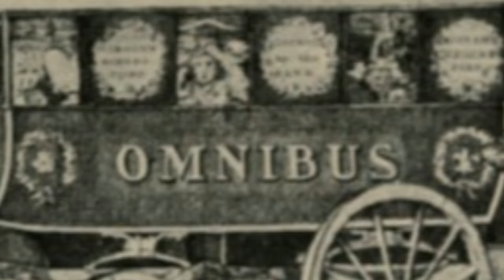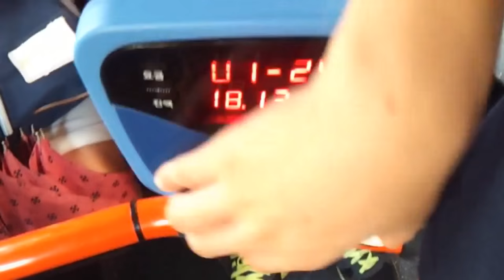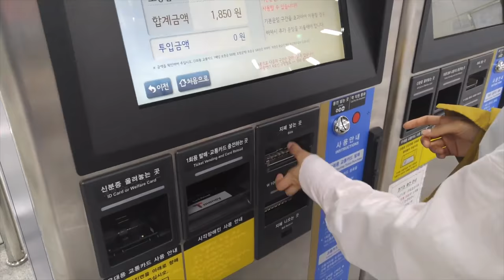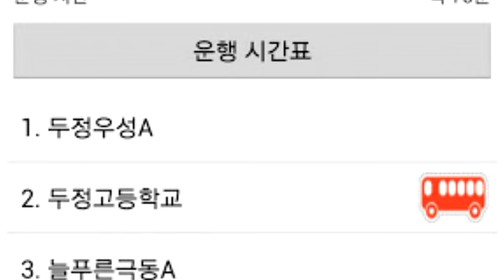[월드와치] 전국 최악의 시내버스는 어디?, 버스에 관한 10가지 사실들_[SES Production]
제작 : SES Production
편집 : SES Production
기획 : SES Production
영상출처 : Steve Miller's VLOG,BapMokja and Haeppy,The Royal Family Channel,Transports for the World- Transworld Cities,영현대,KDM stepper,Suedwester,Malik Taufiq,심심이,abciptv,김택환,강건우,김윤재,3분한국 - 3MinsKorea,은수신,timosha21,EMNcompany,연합뉴스 TV
BGM 출처 : Up_Above
인트로 BGM : Electro-Light - The Ways (Feat. Aloma Steele)